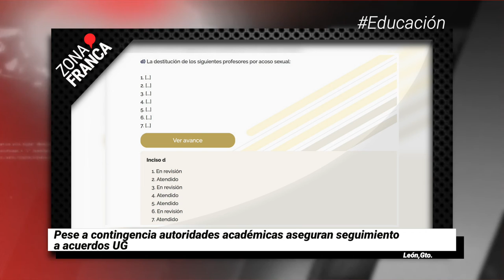Personal médico en GTO oculta su uniforme ante posibles agresiones | Breves de la Zona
BrevesDeLaZona📰 | Estas son las notas más destacadas de este 15 de abril
- Personal médico oculta su uniforme ante posibles agresiones en Guanajuato.
- Pese a contingencia autoridades académicas aseguran seguimiento a acuerdos UG.
- Así los estados más transparentes (y opacos) respecto al avance del COVID19.